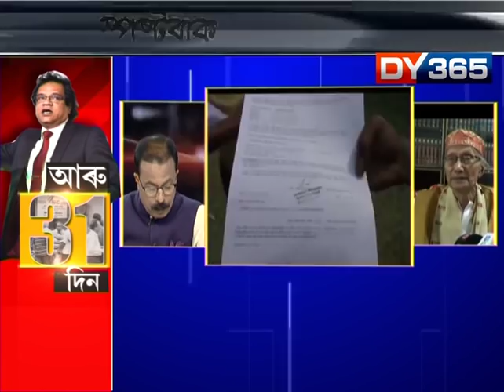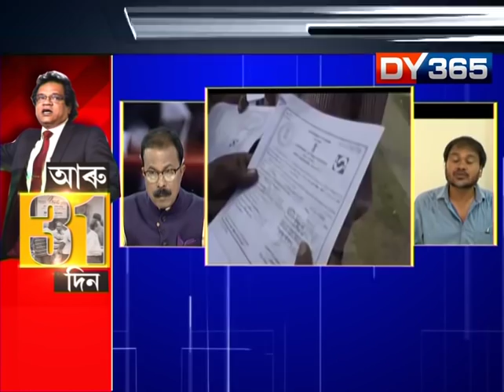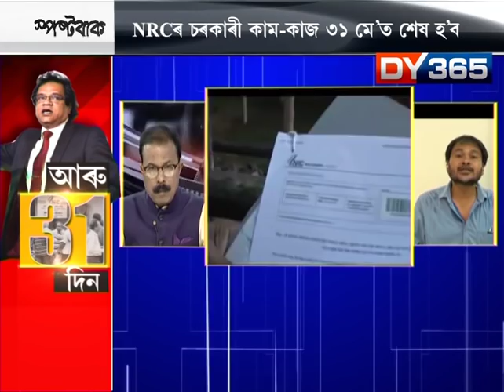SPOSTABAAK || NRC AND BJP POLITICS